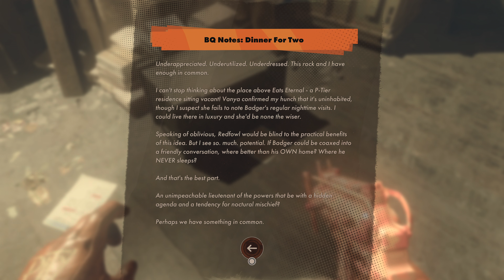DEATHLOOP Playthrough Full Gameplay EP20 | PS5 - 4K60 HDR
Synopsis: In Deathloop, the player takes on the role of Colt, an assassin stuck in a time loop who has been tasked to take out eight targets called Visionaries across the island of Blackreef before midnight, as leaving even one alive will cause the time loop to reset and undo his work. Should Colt die before taking out the eight targets, he will wake back up at the start of the loop.[1] The player uses a combination of stealth, parkour, attack skills, guns, gadgets, and powers as in Arkane's previous games Dishonored and Prey to move about the game world. They must avoid or take out guards, learn the patterns of Colt's targets, and to figure out the right order to eliminate said targets using guns, melee attacks, or other environmental means.

IGN Review Verdict: Despite its seemingly endless complexities, Deathloop is one of the most confidently designed games I’ve ever played. Arkane Studios has crafted a world made of ideas linked by meaningful connections; time influences space, space influences tactics, and tactics influence loadouts. Its unique, high-concept ideas around time loops and non-linear investigation work are implemented with elegance, making its systems feel effortless to navigate, learn from, and ultimately master. A new high watermark for Arkane and developers of similar games to aspire to, Deathloop is a game like no other.